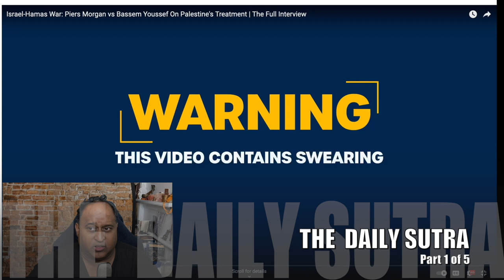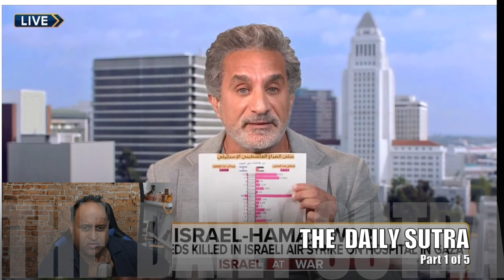TSP Reaction to Piers Morgan vs Bassem Youssef on war in Palestine/Israel Part 1 of 5